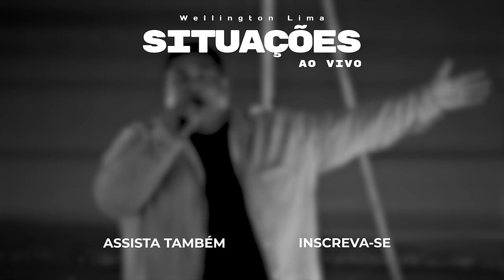Wellington Lima | Situações - Ao Vivo [Clipe Oficial]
▸  Letra - Situações

Horas difíceis você passa em conflito
E já não sabe nem mesmo o que fazer
O coração chora por não ter saída
Situações mal resolvidas te arremessam a solidão
Tenha certeza que pra tudo tem um jeito
E o Senhor não desistiu de te ajudar
Se a tua luta é tempestade que não passa
Não há o que Deus não faça pra dar vitória ao filho seu

Deus abre o caminho pra você passar
Acalma a tempestade e a fúria do mar
Envia os seus anjos pra contigo lutar
A bênção já é sua, basta acreditar
A porta que Ele abre ninguém pode fechar, a vitória é sua
Comece a louvar a Deus, a Deus, a Deus

Quando a gente entrega tudo ao Senhor
E compreende o seu modo de agir
Na paciência Ele possui as nossas vidas
Mesmo às causas perdidas Ele tem a solução

Ele abre a porta pra você passar
Ele faz caminho no meio do mar
E a tempestade Ele pode acalmar
Ele é Deus
Ele é Deus, Ele é Deus, Ele é Deus

▸Somos uma gravadora Cristã que tem como missão propagar o Evangelho de Cristo através da boa música.